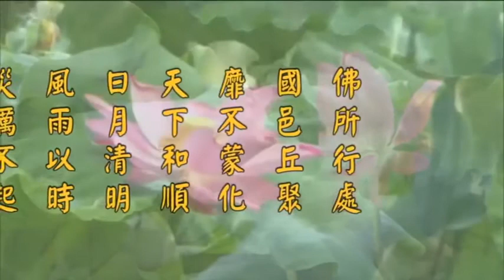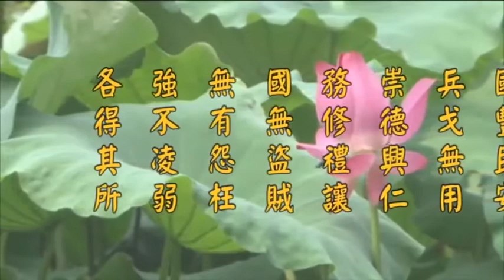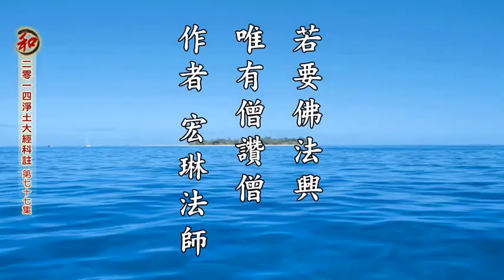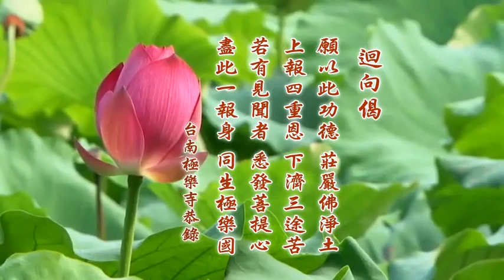淨空老法師:二零一四淨土大經科註【第四回】（第七十七集） {講稿下載*鏈接文稿覩版}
~日期：2014/7/16，（共五Ｏ八集）地點講於:台灣台南極樂寺，台灣華藏淨宗弘化網製作

"二零一四淨土大經科註【第四回】（第七十七集）"